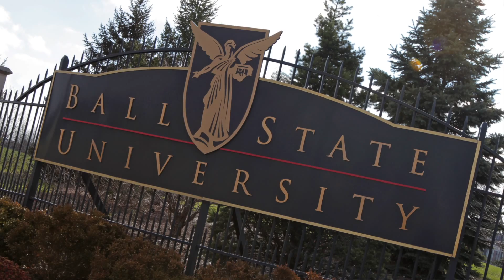Sustainability Report for B.S.U. —Global Reporting Initiative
Students learned about living and working in a sustainable way and explored the social, environmental and financial impacts of Ball
State University.  The project resulted in an update of the current Ball State Global Reporting Initiative Sustainability Report. Undergraduates and graduates teamed up to acquire experience that put their work on par with what has become mainstream reporting among the largest 250 companies in the world.